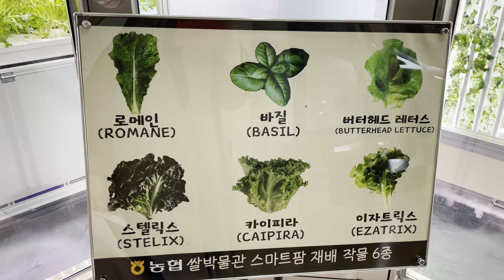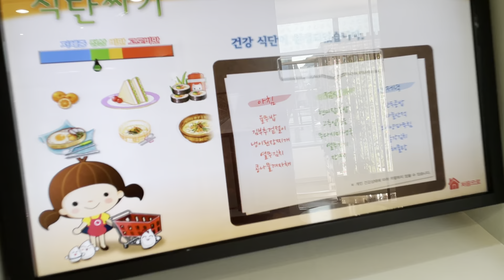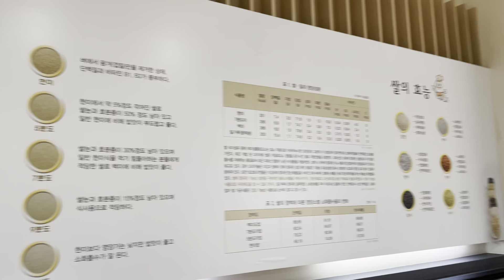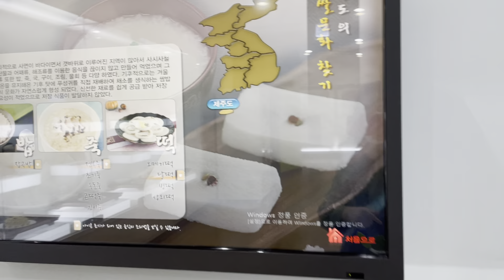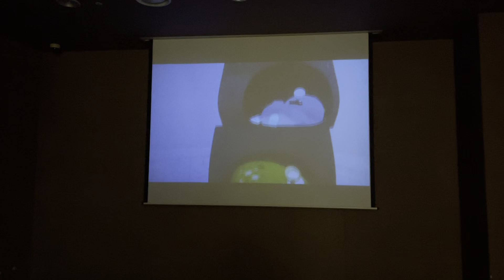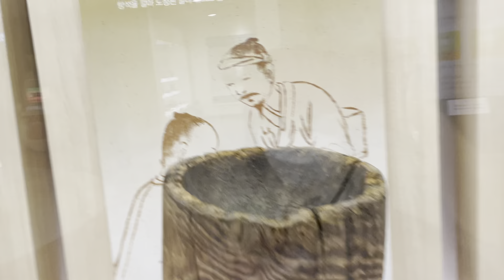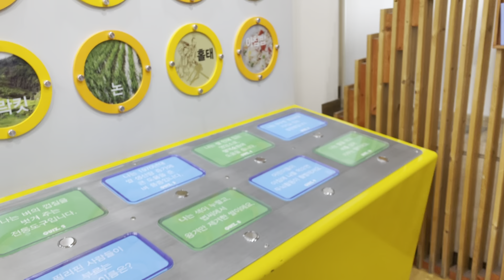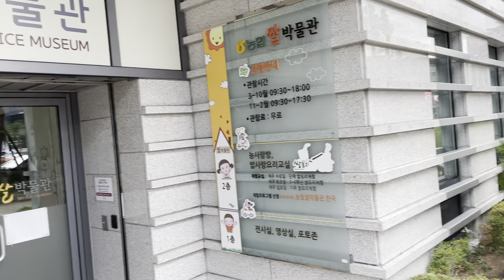Rice Museum 쌀 박물관